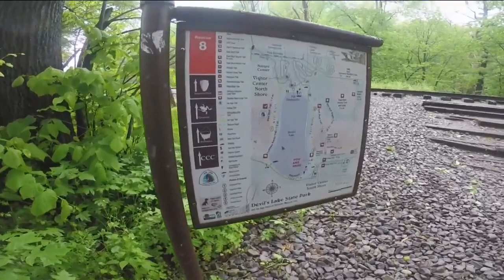Search for State Park killer continues in Sauk County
The search for the Devils Lake homicide suspect continues in Sauk County.